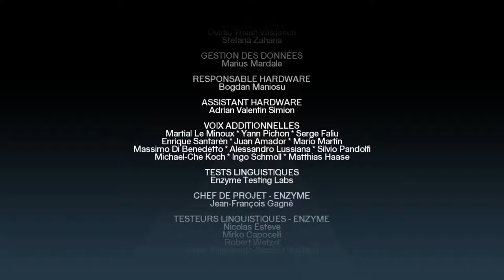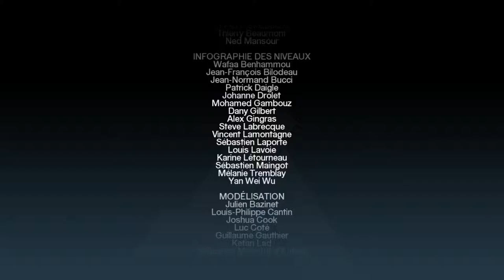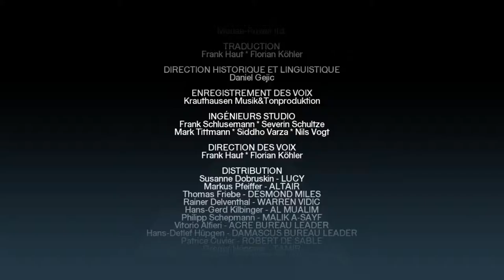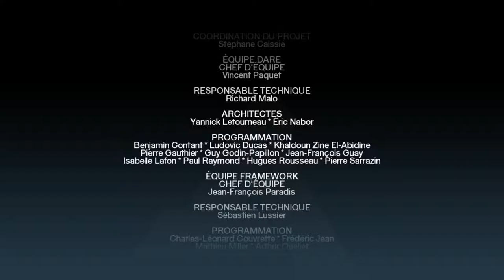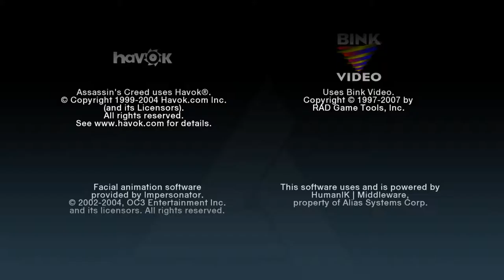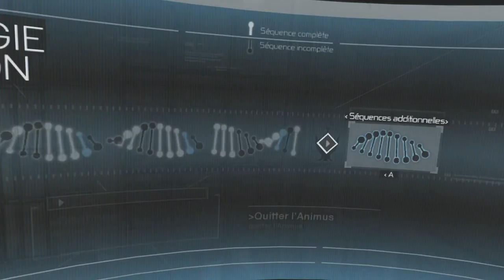Assassin's Creed Partie 30